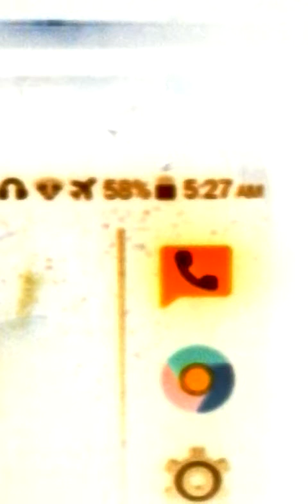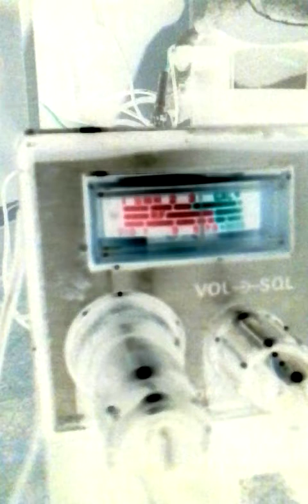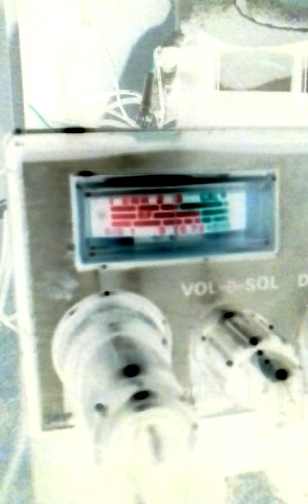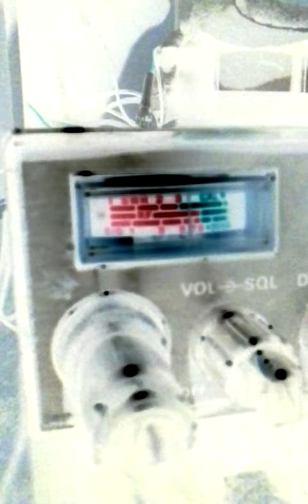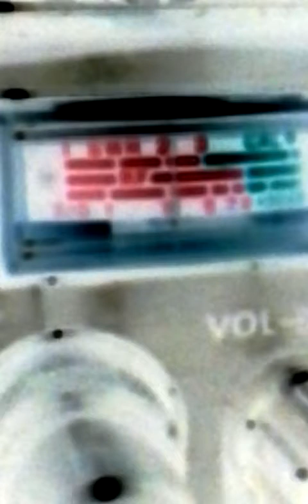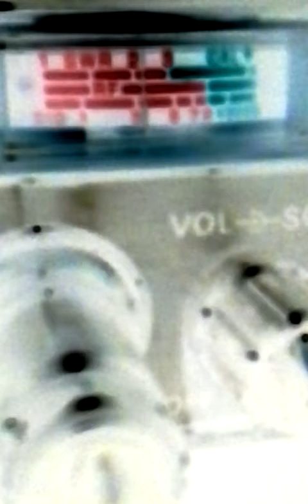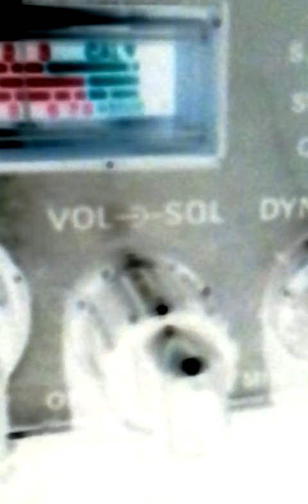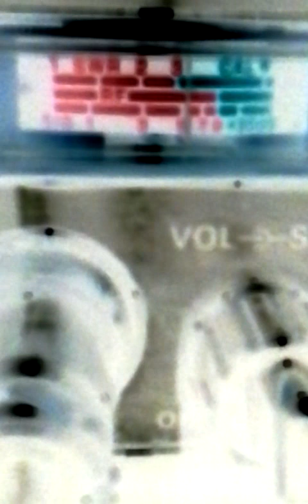Mon.Morn.Ch#19 Is Great Again.!.#2.August 14, 2017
206NJ.Side O This One.!. Coney Is